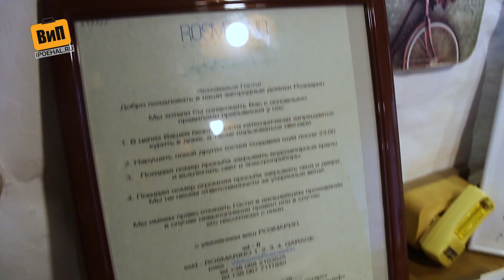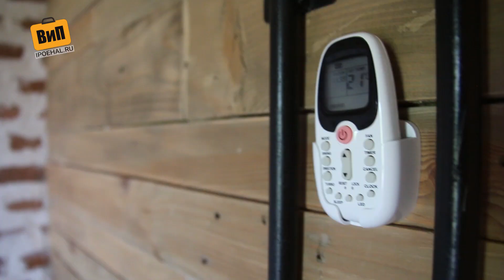Черноморск 2019 | Rosemarino - украинский прованс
Черноморск - это не только густонаселенный центр и центральный пляж. Отъедем на пару км в спокойное место!
👉Традиционно, приезжая в Черноморск, он же бывший Ильичевск, мы снимали жилье в районе городского пляжа, но на этот раз решили остановиться в месте по-спокойнее, в 5 километрах от центра города. Существенное отличие этого места - чистый полупустой пляж, в отличие от главного пляжа города, где всегда людей в 2 слоя.
Наш выбор пал на отельный комплекс "Розмарин", двухэтажные домики которого оформлены в стиле прованс, оснащены необходимой для комфортного проживания техникой и выходом на индивидуальную террасу с мини-лужайкой и зоной барбекю.